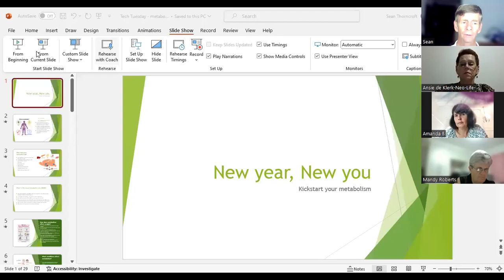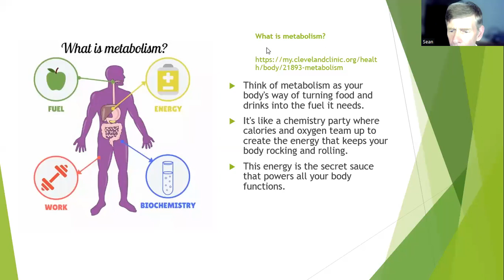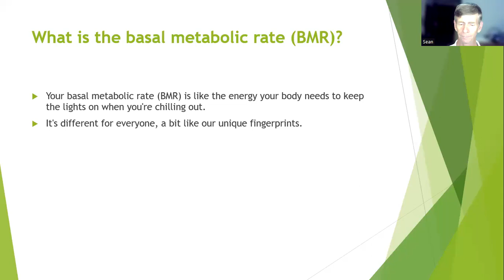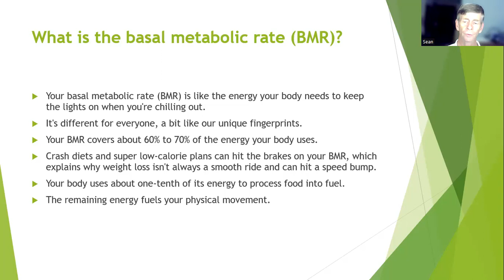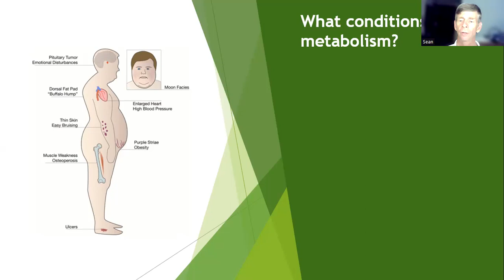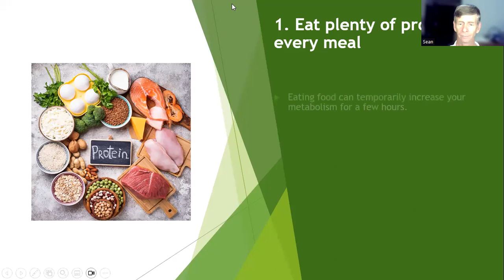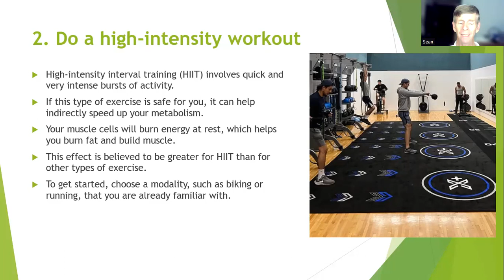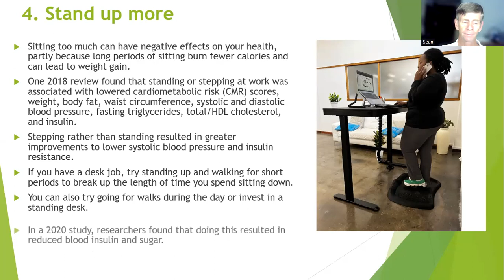Tech Tuesday - getting your metabolism right